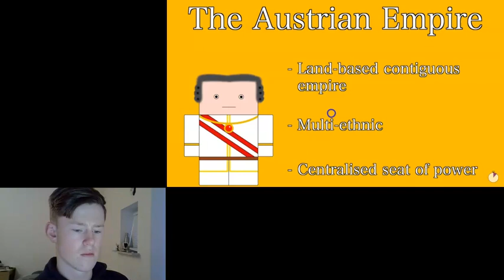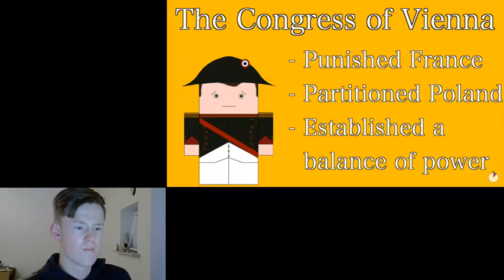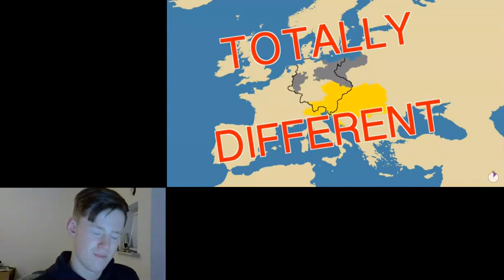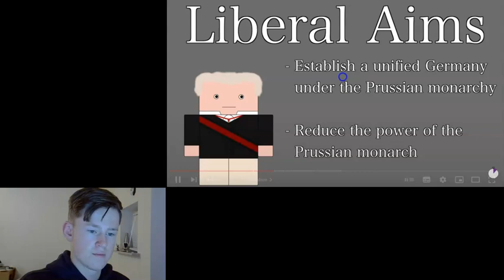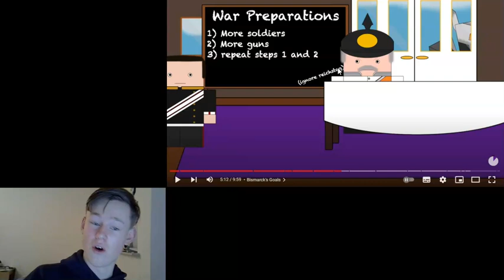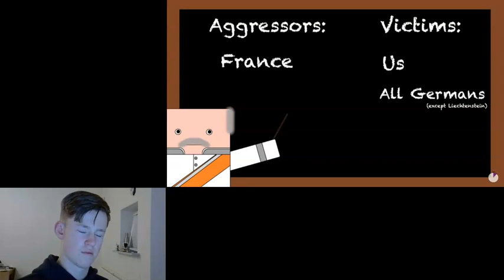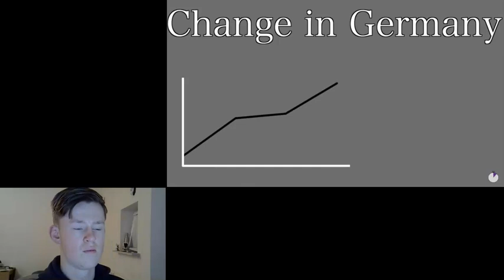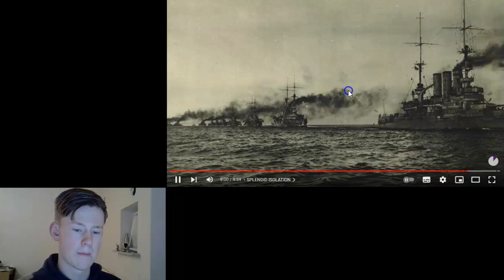A reaction to "german unification and empire" by History Matters.